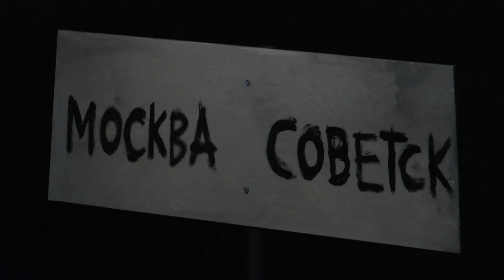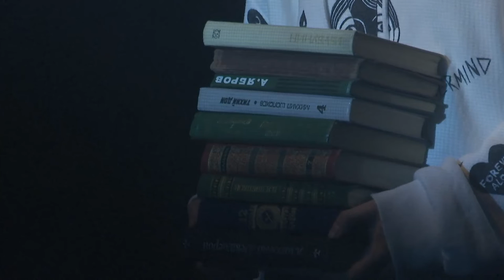20 ОКТ ДРАМТЕАТР ПРЕМЬЕРА ГОЛОС